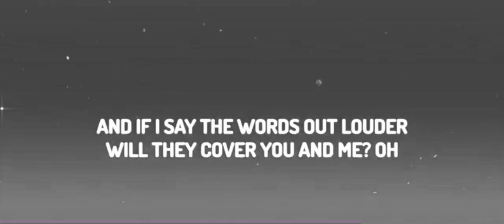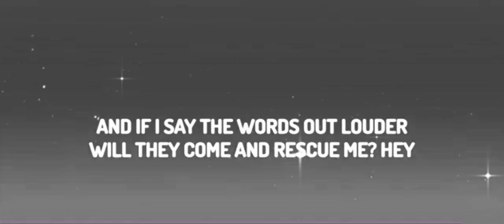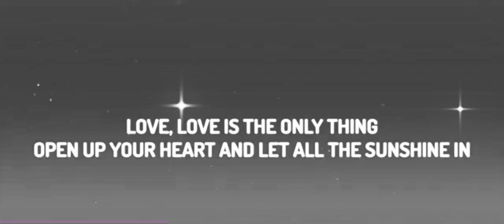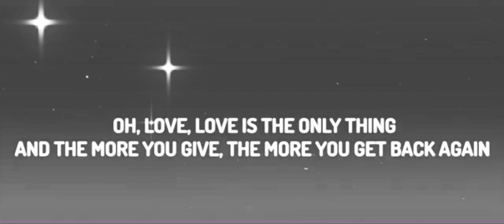Lost Frequencies - “Love Is The Only Thing”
Ο διεθνώς αναγνωρισμένος DJ και παραγωγός
Lost Frequencies επιστρέφει με ένα νέο single, το “Love Is The Only Thing”

Το “Love Is The Only Thing” είναι ένας ύμνος αγάπης και θετικότητας, όπου η σαγηνευτική φωνητική ερμηνεία βρίσκεται στο επίκεντρο, δίνοντας μια συναισθηματική γροθιά που αντηχεί βαθιά, από οικείες, εγκάρδιες στιγμές.

Music/Lyrics : Clementine Douglas, Felix de Laet, Lost Frequencies, Stuart Crichton, Tommy Lee James

Label: Epic Amsterdam
Released 8 Νovember  2024

Lyrics:
It heals me when I’m broken
Brings me in from the cold
And in my darkest moments
It illuminates my soul

There is no greater power
No higher place to be
And if I say the words out louder
Will they cover you and me

Love, love is the only thing
Open up your heart, let all the sunshine in
And the more you give, the more you get back again

Will they come and rescue me

2️⃣ LIKE the video
3️⃣ 🔔
3️⃣ SHARE the video or channel